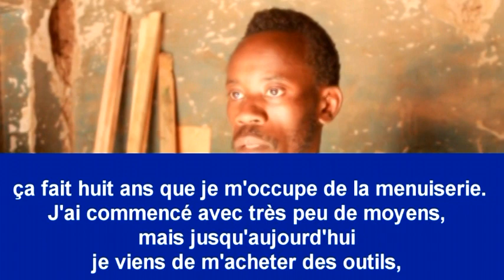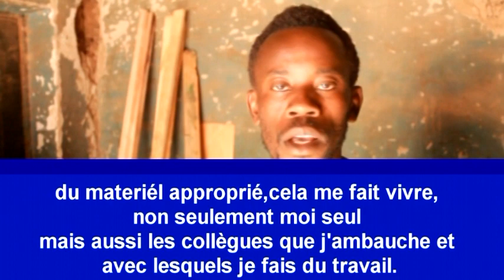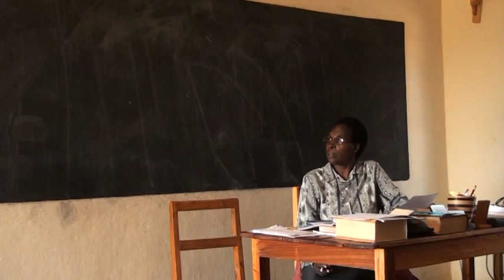film documentaire TVET EUGENIE SMET